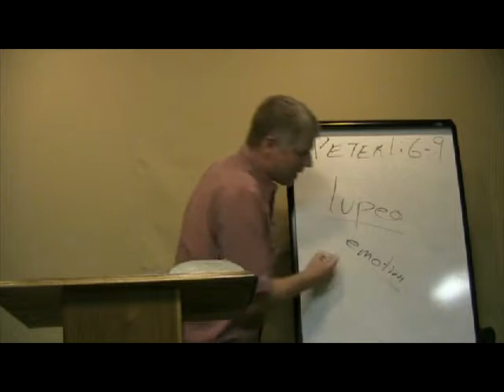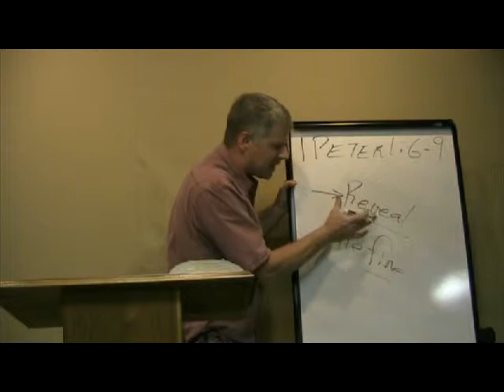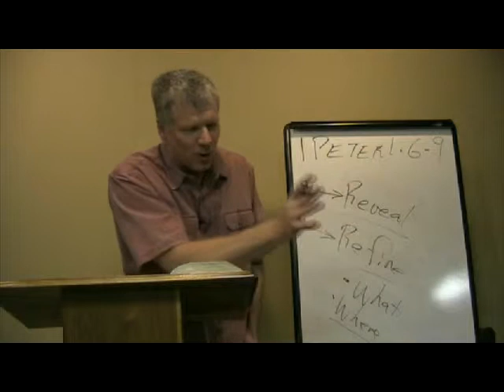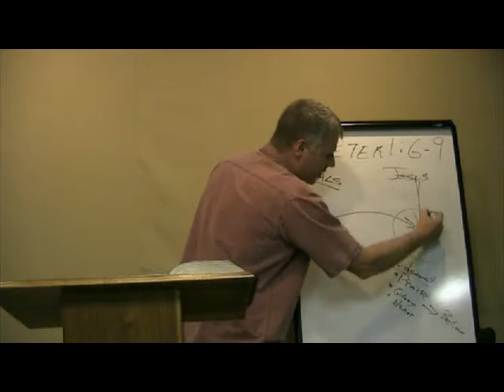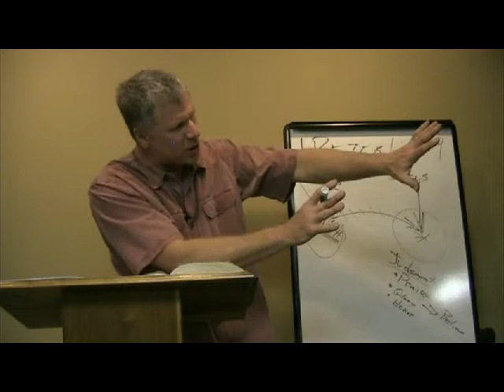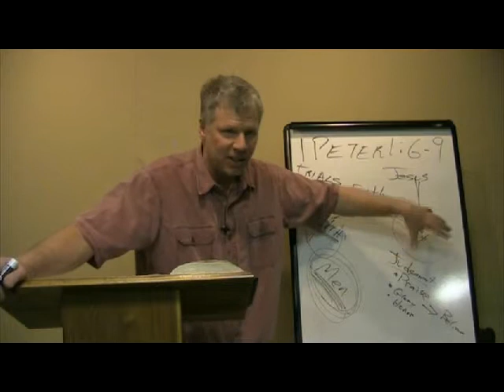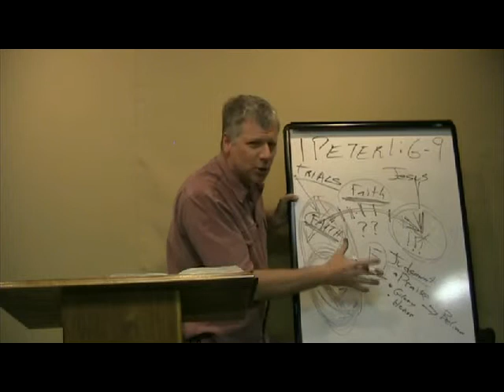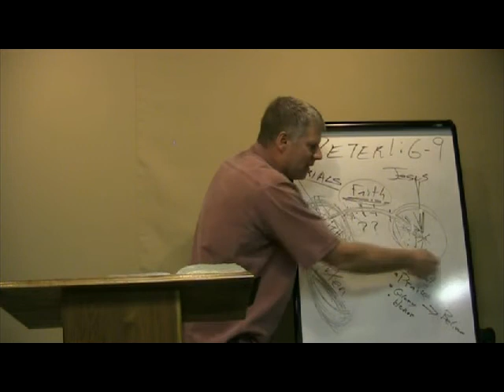1 Peter 1:6-9